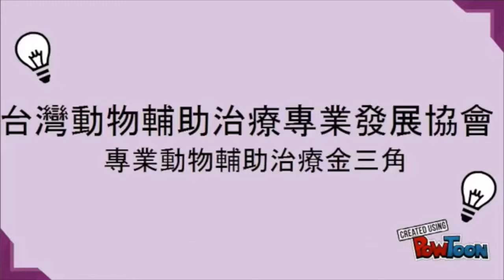不只是寵物 狗狗當醫生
【記者徐冠縈、馮薇之／台北市報導】寵物常是人類一生溫暖的伴侶，牠們可愛、善良、體貼。而當這些撫慰人心的特質經過專業訓練的加強，從撫慰到療癒，深植人心，又是更令人動容的一件事了。Dr.Claire，就是一個從被遺棄的狗狗，一路變成幫助無數老人、孩童及受創心靈的狗醫生的真實案例故事。